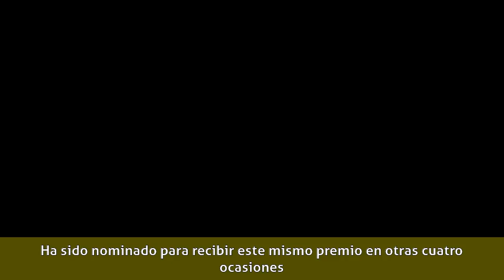Damián Alcázar - Carrera